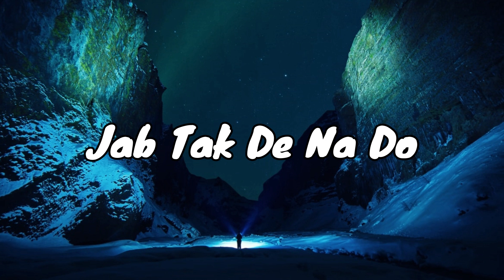Bhale Hi Sanam 7 Janmo Tak Hi Ho😘Best Heart Touching Whatsapp Status😍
best heart touching whatsapp status
family whatsapp status
cute of family status
family ringtone
cute family status
romantic rintone
bollywood love ringtone